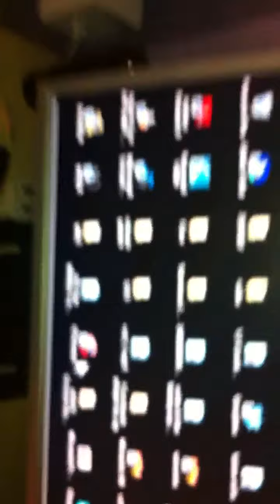How to use an old DVD drive in a hard drive box to make itU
Here I show you how to use an old DVD drive in a hard drive caddy to make it USB for use as a red neck cd drive for a net book